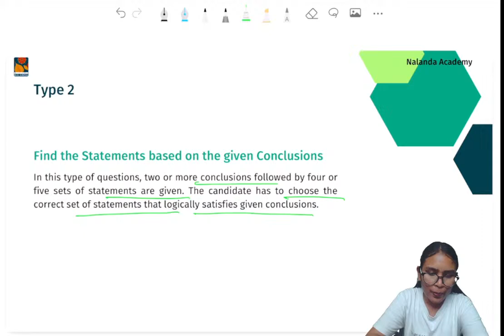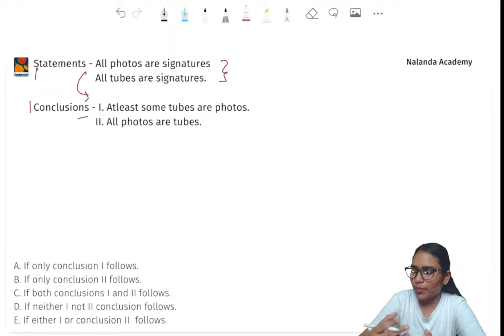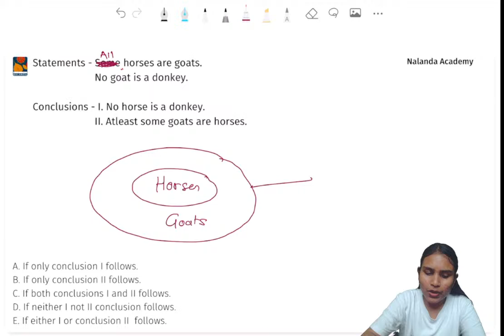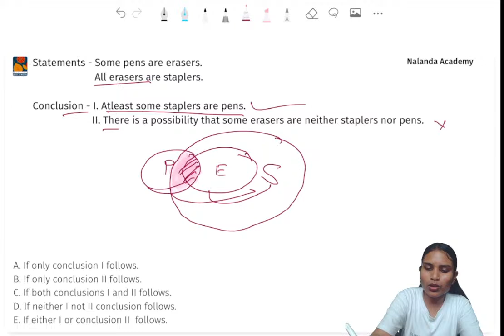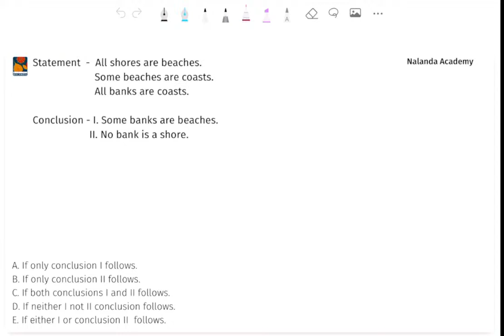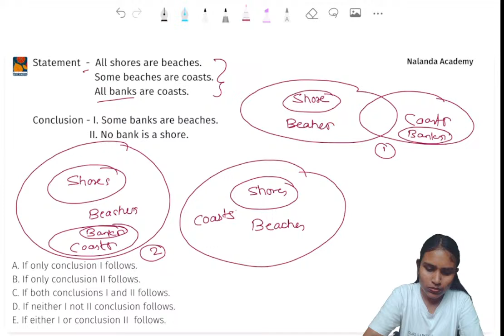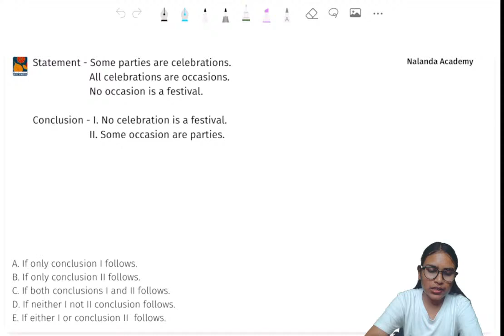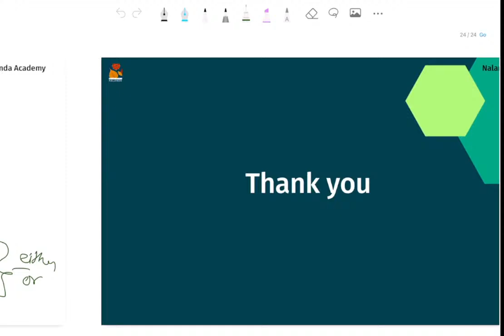Reasoning Ch. 18 Syllogism (Lecture 3) 28th March 2024, Thursday [4 pm to 5 pm]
~ Specially designed course to teach basic concepts of Logical Reasoning ~

Classes for Logical Reasoning are held on every Thursday and Friday at 4 pm.

Problem Solving Workshop for Reasoning is held on every Monday at 2 pm.

DIGITAL NALANDA

We are a team of educators, proud beneficiaries of reservation policy, with a mission to enable academic support to underprivileged students in India.

Digital Nalanda offers all its online courses and programs for FREE to all students.